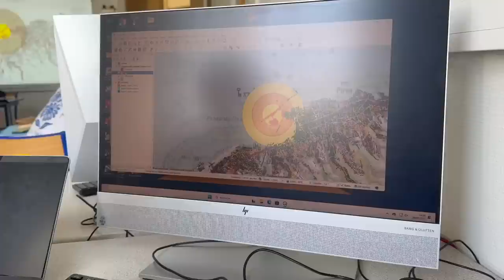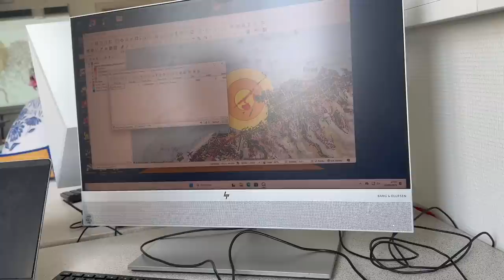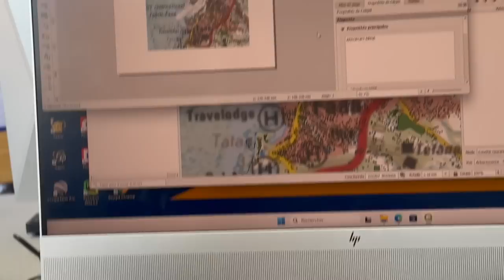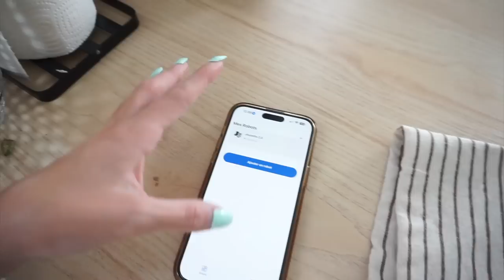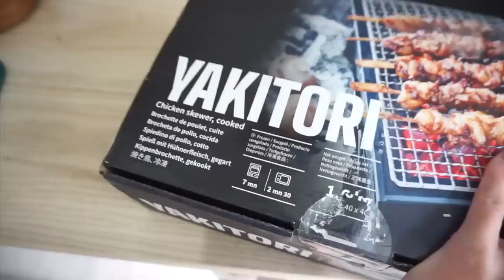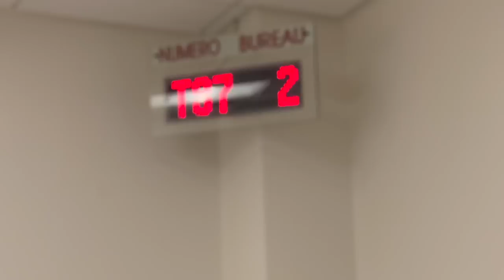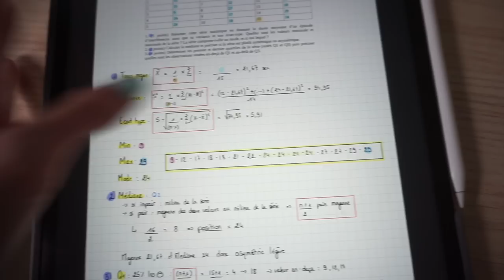WEEKLY VLOG /changement dans le salon, cours, rdv 📚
♡ Les Codes Promos :
⦁ SHEIN : PANDHAPPYTQ2

Musique
LAKEY INSPIRED : chill day